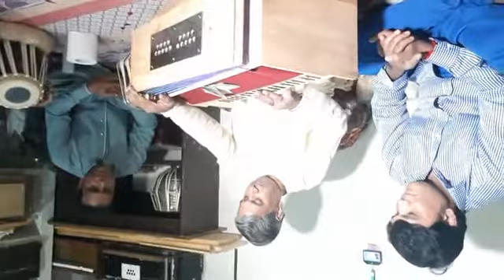Ustad rafique hussain and tabla on ustad ejaz hussain jajji